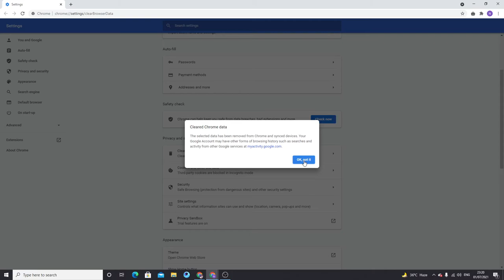How to clear all data in google chrome pc or laptop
In this short tutorial, I am going to tell you about how to clear or delete all the data  on google chrome from pc or laptop. You can apply this method on any windows version you are using like windows 7,8 or windows 10.